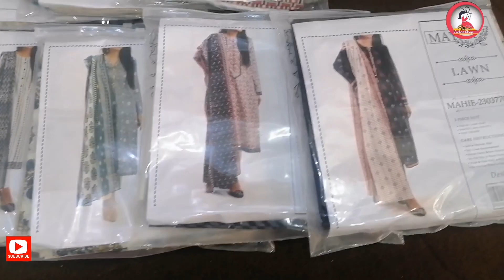Mayar By Mehak| 3pc Unstitched Lawn|Mayar Lawn Collection Vol 2 2023|Wholesale Rate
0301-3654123